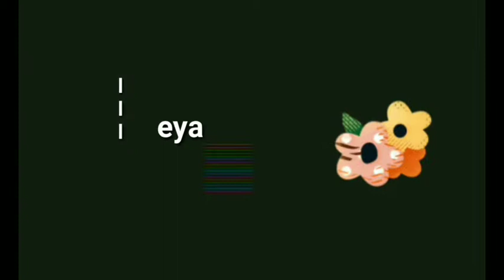TESTING OUT MY FIRST EVER MAKE UP BRUSHES + REVIEW + MAKE UP ROUTINE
So I got my brushes on Lazada,
And that was comment and reaction to it :)

Ikaw? Anong first make up experience mo sa unang unang brushes mo? (comment down belooow)

Age? 18
What camera are u using? My C1 realme  phone

Thank you guys for reading up until to this moment, It means a LOT in my heart!
See you for my next video! Take care! Mwah!